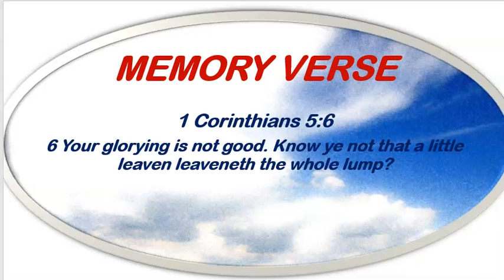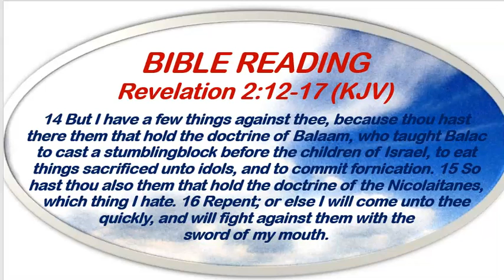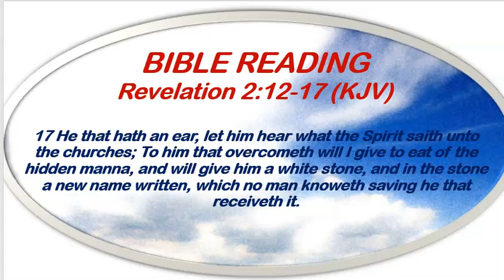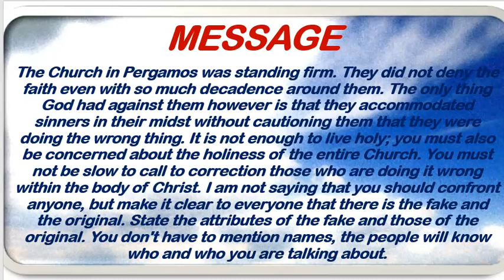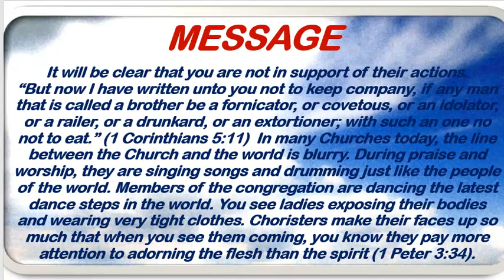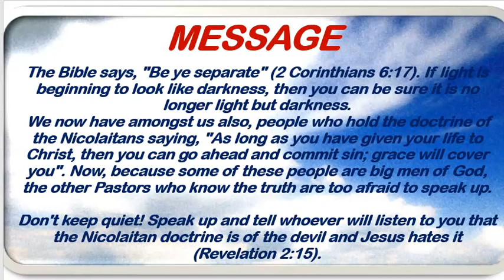Open Heavens Devotional August 12th, 2022 by Pastor E.A. Adeboye/Letter To The Pergamos Church